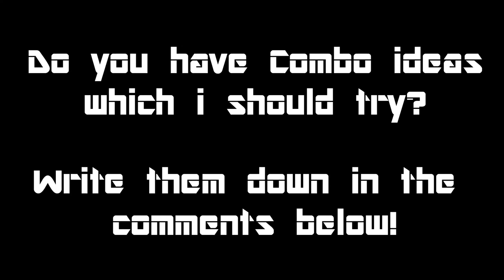Rodeo Back - Trampoline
Rodeo Backflip